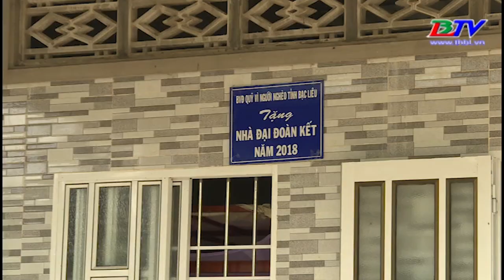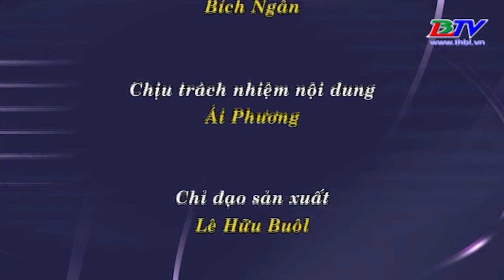Đại đoàn kết - Chung tay góp sức giúp đỡ hộ nghèo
Công tác giảm nghèo, chăm lo hổ trợ người nghèo luôn là một trong những chủ trương lớn được Đảng và Nhà nước quan tâm và thực hiện xuyên suốt những năm qua...